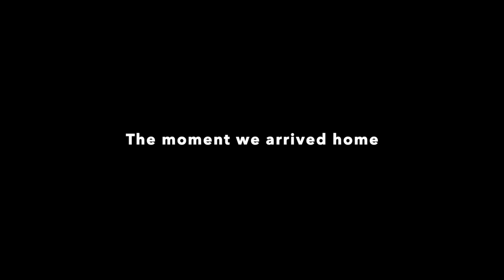Hiking With My Dog In Las Vegas Trail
Took out our 6 month old puppy Tundra out to hike in Sloan Canyon Trails located in Las Vegas area.